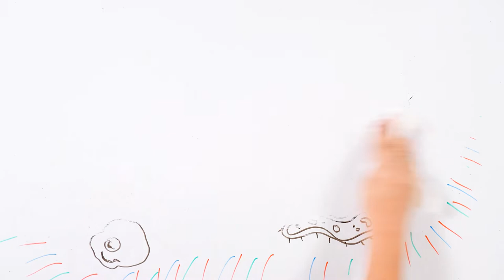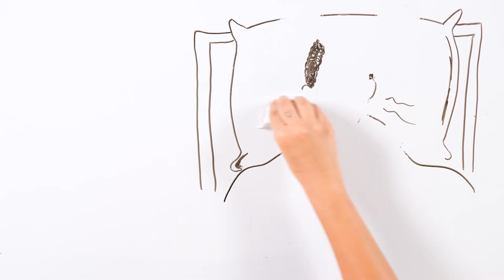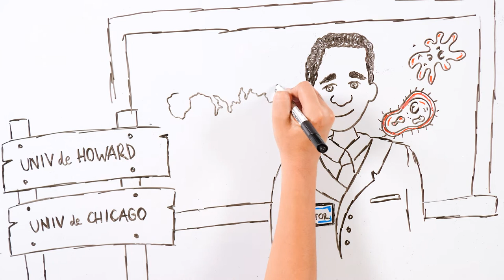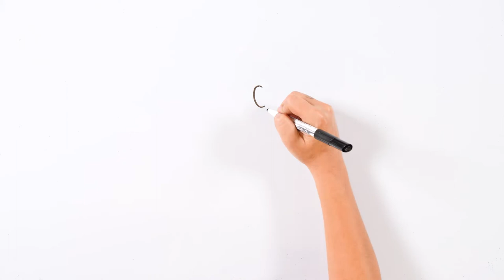El biólogo Ernest Everett Just y la división celular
Grandes historias de la ciencia, con guion de Rodrigo García y Samuel Pérez y dibujos de Nerea Zamorano I CIEN&CIA 6x09

RESPONSABLE UCC+I
Isabel Soto

AGRADECIMIENTOS
Espiciencia